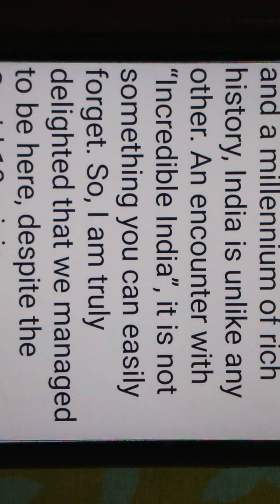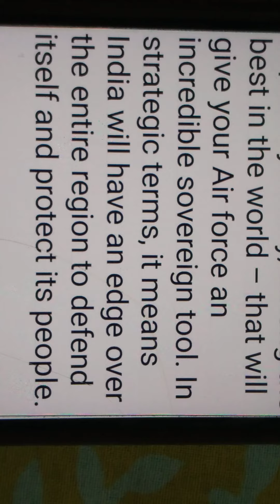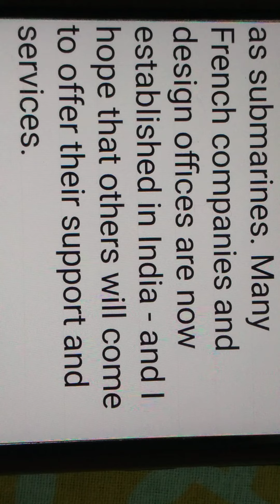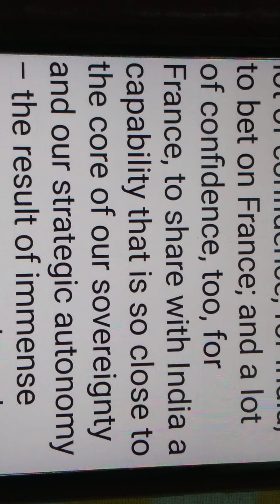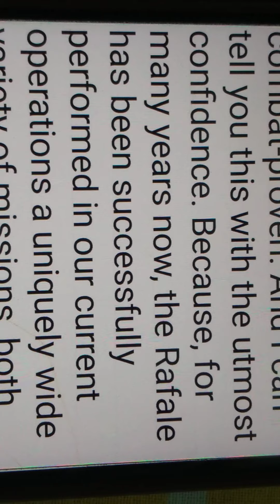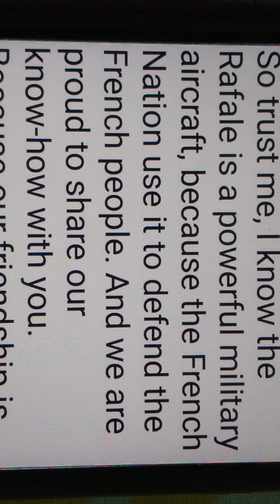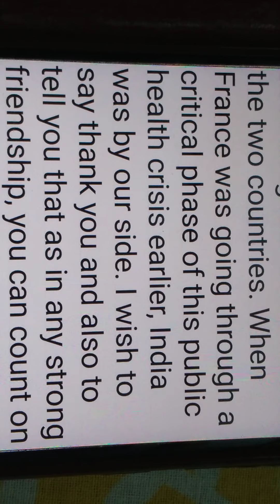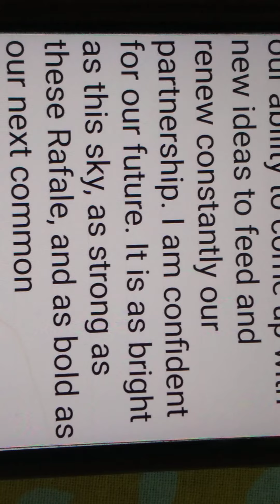French Defense Minister's full word to word speech on Rafale Day Induction ceremony